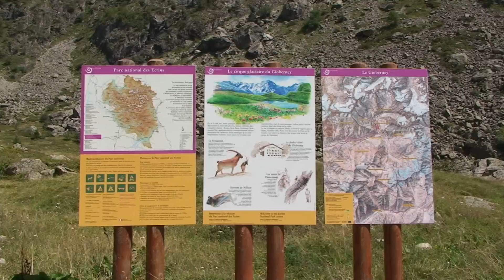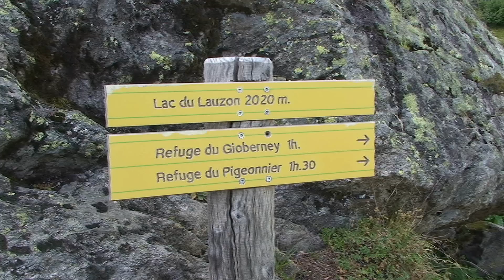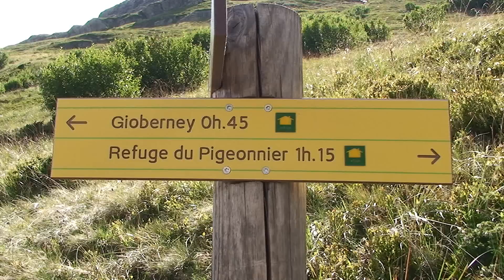Le Lac du Lauzon 02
Faites la rando du lac du Lauzon en boucle, comme si vous y étiez.